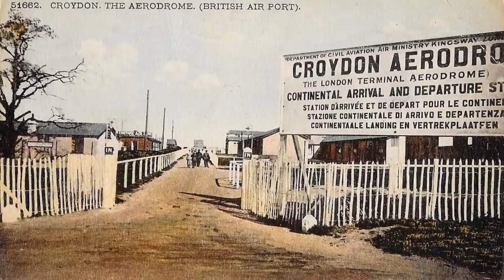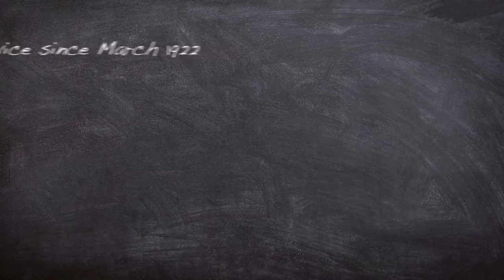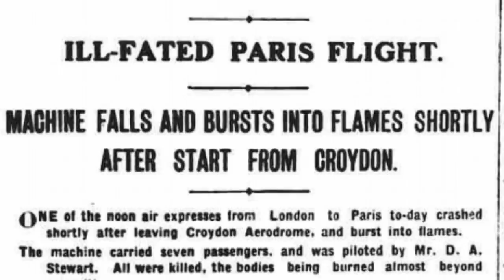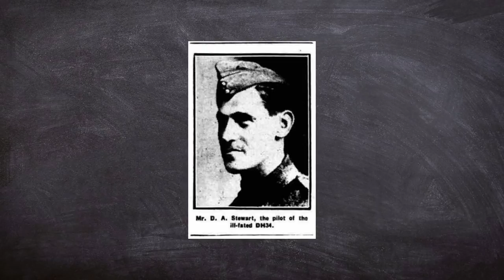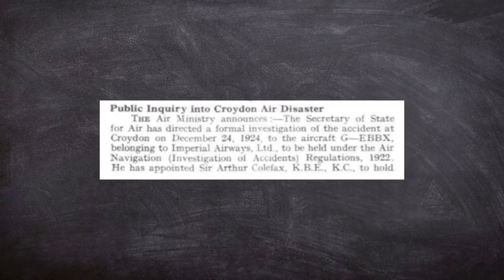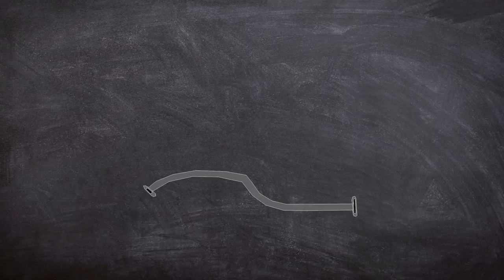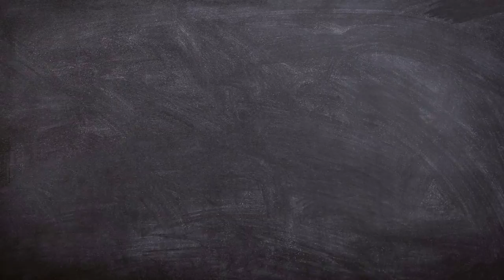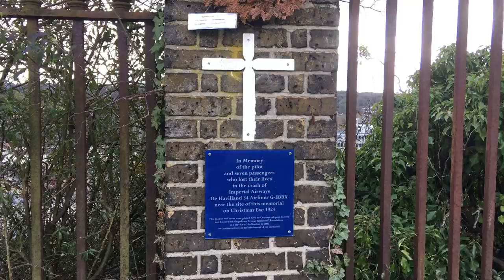A brief History of: The 1924 Imperial Airways Crash (One of the first UK air-crash investigations)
As you may or may not know but i'm a londoner more to the point a south londoner, and as a young plainly I always wondered why people would call this plot of empty land croydon airport, even though there was and still is a lack of planes, apart from this one. Well this is partly due to today's subject the tragic 1924 de havilland crash, and this event would not only influence the direction of london's air transport but also be an important milestone in the history of investigations into commercial air disasters.

Equipment used in this video:
Rode NT1a:

Focusrite Scarlet: